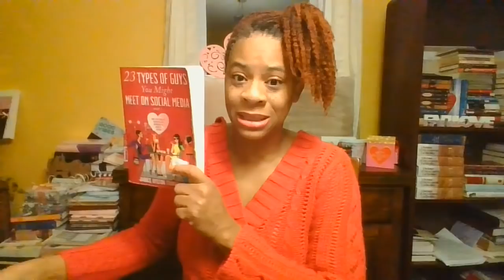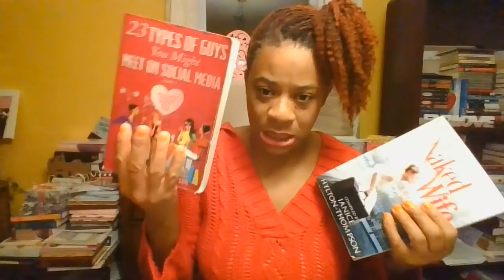OMG YOU WON'T BELIEVE WHERE CHRIS WENT & LEFT PAIGE "AL"| Married @ First S12E4 | MAFS SHOCKER| Pt1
GURL, YOU'RE NOT GONNA BELIEVE THIS!!!

31 DAYS TO NOT BEING A GIRLFRIEND IF

1. 23 TYPES OF GUYS YOU MIGHT MEET @

2. THE NAKED WIFE @

3. IN CHRIST I AM... @